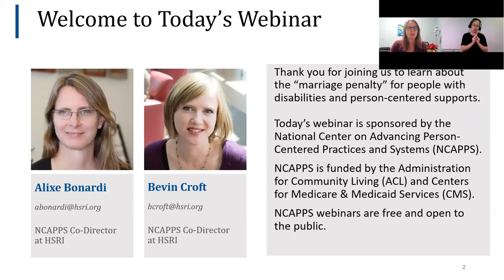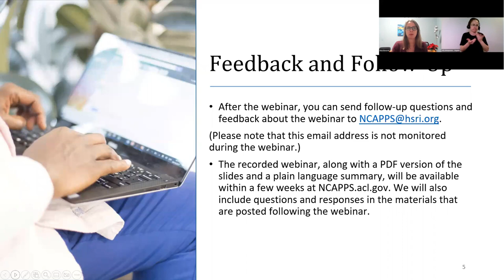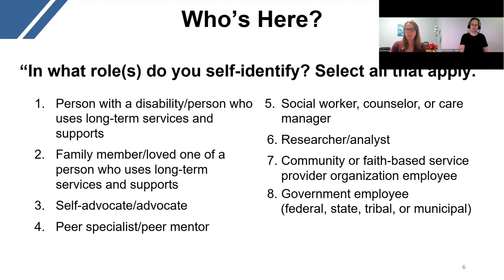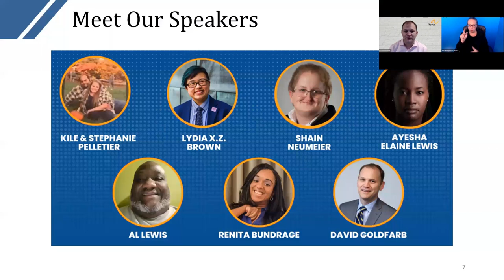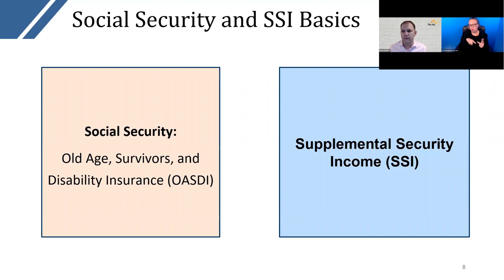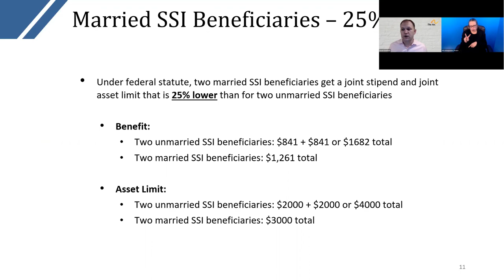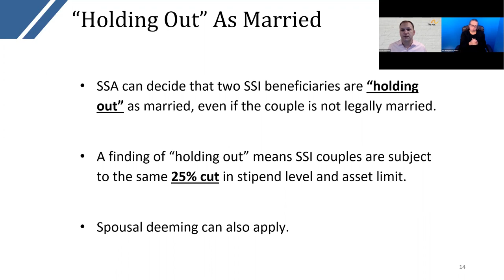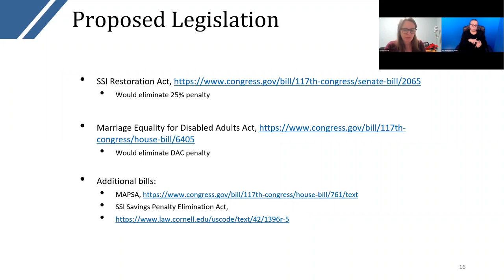Love and Disability: Exploring Person-Centered Supports and the Marriage Penalty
Marrying someone you love is one of the most basic human rights that people have. However, for people with disabilities, marriage can mean the loss of potentially life-sustaining benefits due to the disability “marriage penalty” which reduces Supplemental Security Income (SSI) and Medicaid benefits when people marry and jointly report income. As a result, many people with disabilities remain unmarried against their own personal wishes out of fear of losing their benefits. In this webinar, couples with disabilities will share their experiences of marriage and partnership and how to support and advocate for people with disabilities who want to get married.